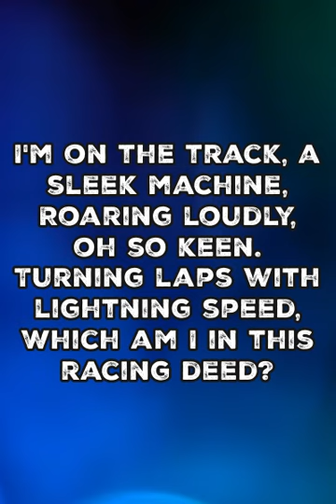Riddle time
Welcome to Sleep Racing!
We are a father son race team, we race the sportsman flat karts here in Wisconsin.

We hope to bring our point of few on racing and also some tech tip vids for you all.
If there is something you would like to see please comment and let us know.

We started using Prolines truck and tractor wash, WOW this stuff works!!! If you would like to try some here is the link:

Are you looking for Sleep Racing Merch? stop by the trailer or hit up the link: